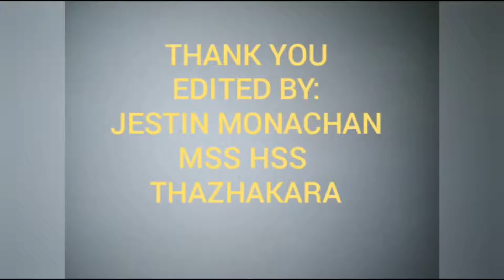A visual presentation on Nature Conservationby the students of MSSHS Thazhakara Mavelikara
Please pardon the mistakes committed by our students especially in the pronunciation due to the limitations of lockdown.